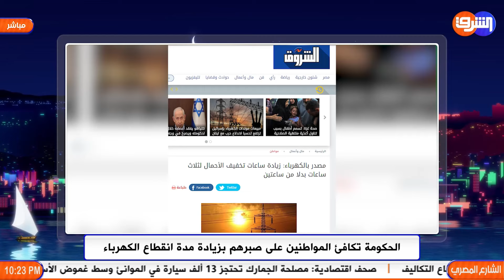تقديرا لصبر المصريين ... الحكومة تعلن زيادة تخفيف الأحمال ل3 ساعات بدل ساعتين